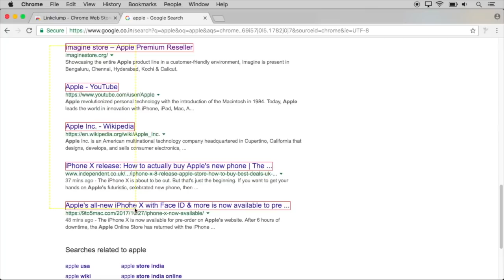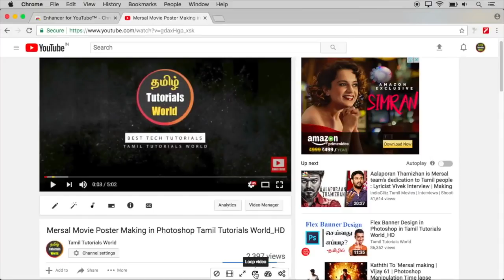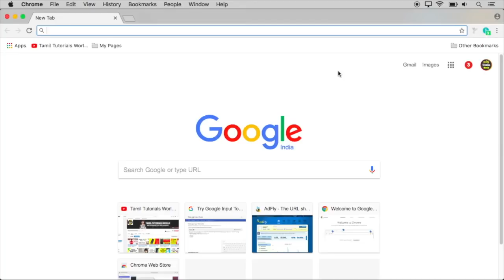சிறந்த Top 5 Chrome Extensions Tamil Tutorials World_HD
இந்த வீடியோவில் சிறந்த  Top 5 Chrome Extensions பற்றி பார்ப்போம்.